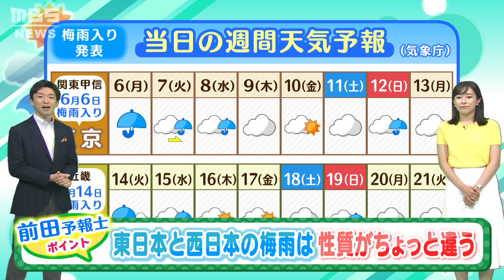【梅雨って何？】「東日本と西日本で梅雨は違う？」「なぜ関東の梅雨入りは早かった？」気象予報士がテレビより少～し長く解説します！（2022年6月24日）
関東甲信が西日本より早かった2022年の梅雨入り。
今回は前田春香アナウンサーが『梅雨の性質』について聞きました！

■梅雨入りと梅雨前線の関係は？
■東日本と西日本でちょっと違う!?
■梅雨のしくみを解説！